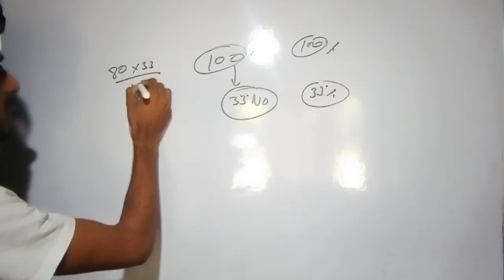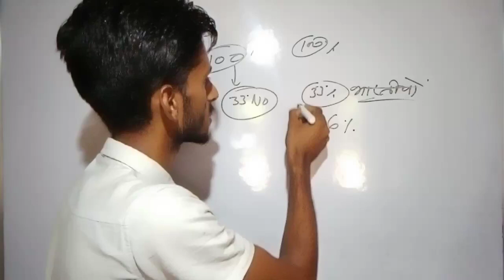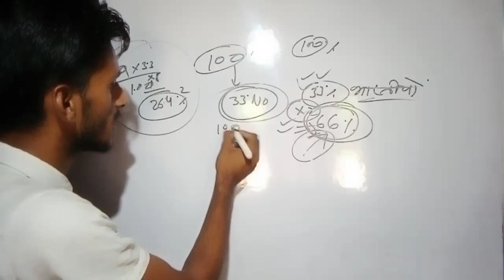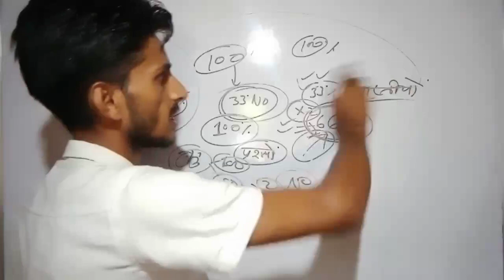डेढ़ घण्टे की परीक्षा में पास होने के लिए लाने होंगे इतने नंबर? | B.A,B.Sc,B.Com | By- Shukla sir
Tags-: Pass hone ke liye kitane  no. chahiye,
Kaise yad kare kathan, kaise likhe kisi topic ki paribhasha, B.A me passing mark kitna hai, B.Sc me passing mark, B.Com me passing mark,